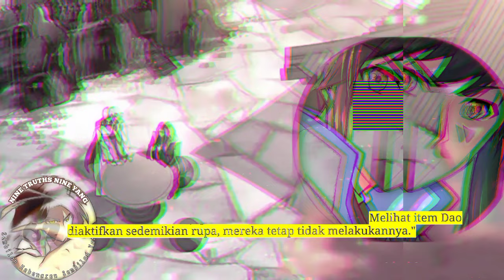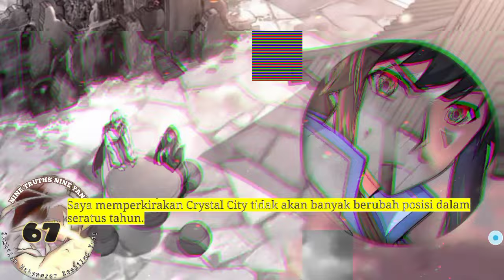Sembilan Kebenaran SY season 67